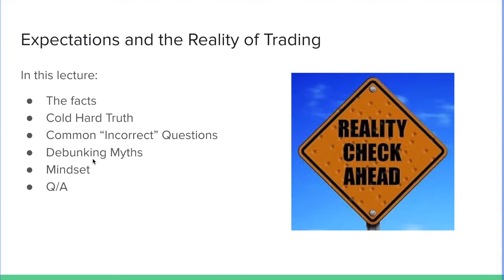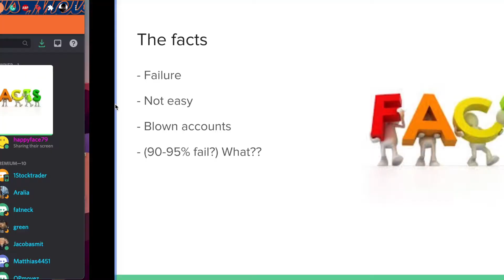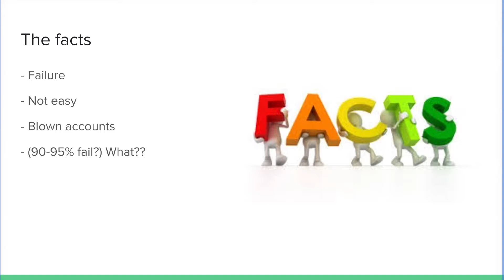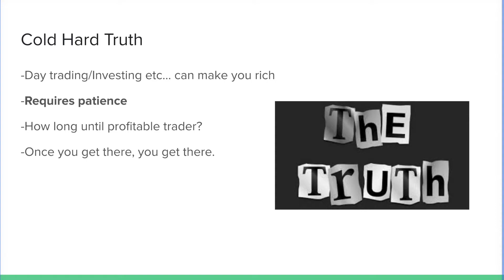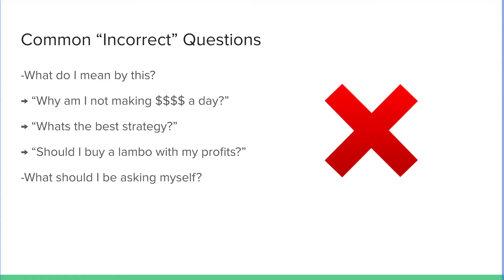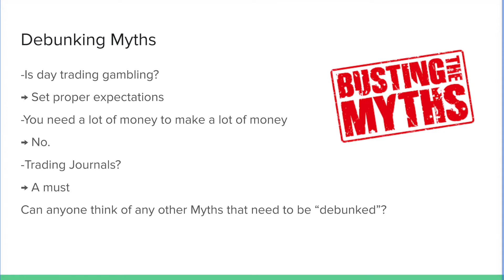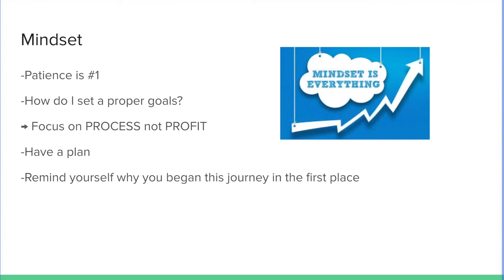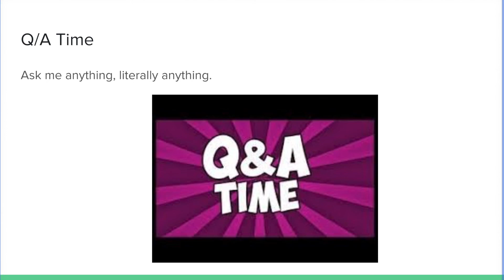Lecture Night 3:3:21 | Achievement Trading | Expectations and The Reality of Trading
In this video, I go over how to set proper expectations when trading and also the reality of trading.